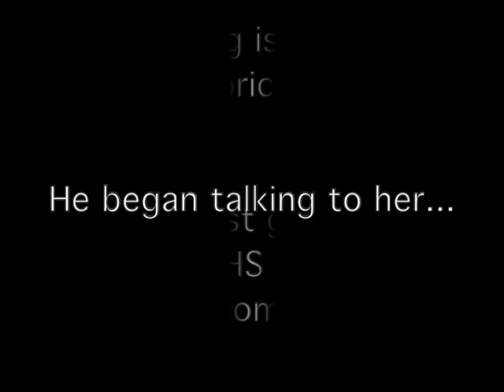Grandma Grape last interview: Advent week 2: "He Cut his Butt"